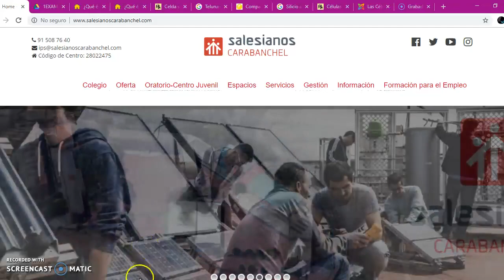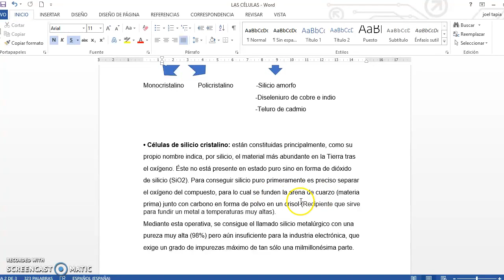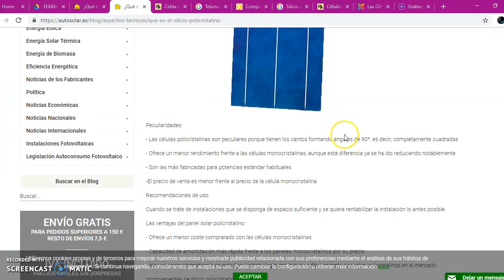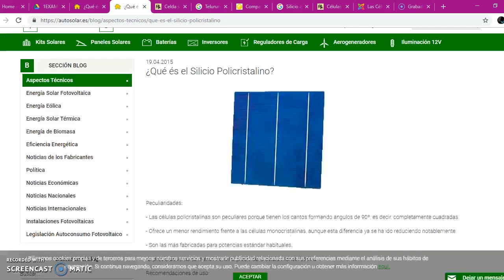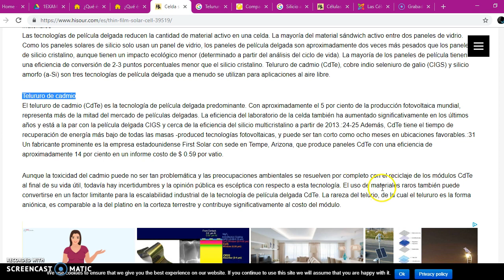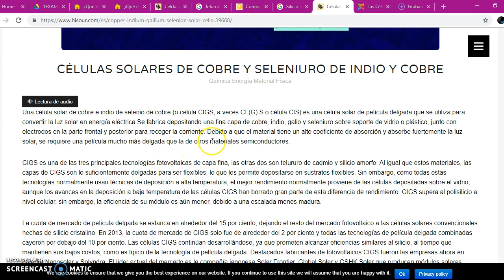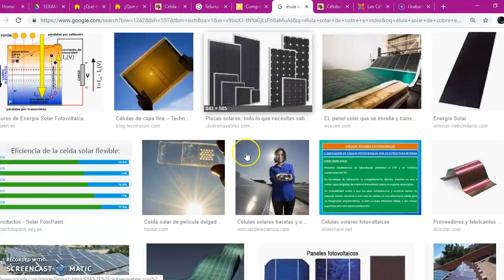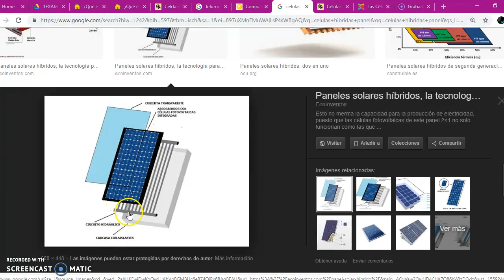Tipos de celdas fotovoltaicas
¿Cuántos tipos de células fotovoltaicas existen?: Joel Tapia, alumno de 1º curso del Ciclo formativo de grado superior de Eficiencia energética y energía solar térmica de Salesianos Carabanchel nos responde forma muy instructiva en este vídeo. En efecto, en primer lugar Joel diserta sobre los principios de funcionamiento de los semiconductores que dan origen a las celdas cristalina de silicio (la tipología más habitual). Una vez analizada esta tecnología, la explicación arranca con el análisis de las celdas de silicio monocristalino, desglosándose sus ventajas e inconvenientes. Seguidamente se estudia su inmediato seguidor en el mercado: el silicio policristalino. ¿Terminan aquí las opciones?: realmente no, Joel añade las celdas de películas delgada (teluro de cadmio, diseleniuro de galio, indio y cobre y silicio amorfo) comentando de forma somera sus ventajas e inconvenientes. Y por último pero no por ello menos importante, se aborda una sencilla disquisición sobre celdas híbridas, soluciones relativamente recientes y de un nivel de eficiencia muy elevado; así como paneles híbridos térmico-fotovoltaicos capaces de generar electricidad y agua caliente al mismo tiempo. Damos la enhorabuena a Joel por su esfuerzo de síntesis y os enviamos un sincero abrazo.